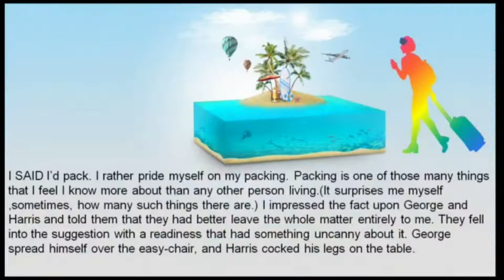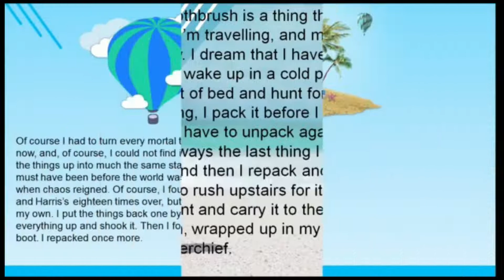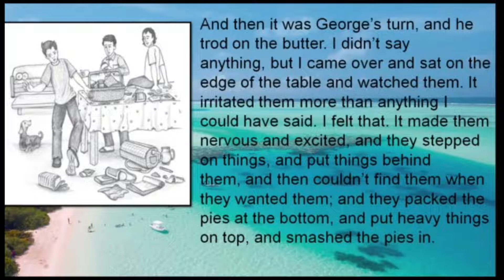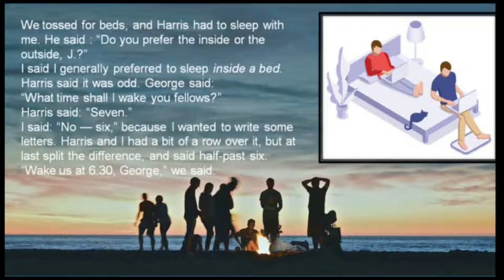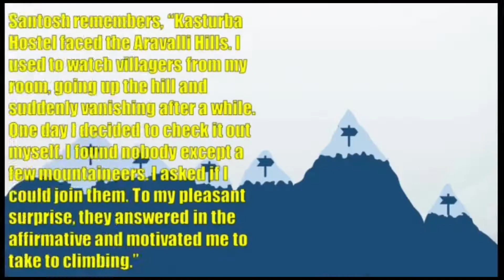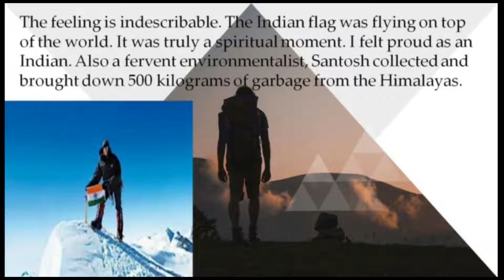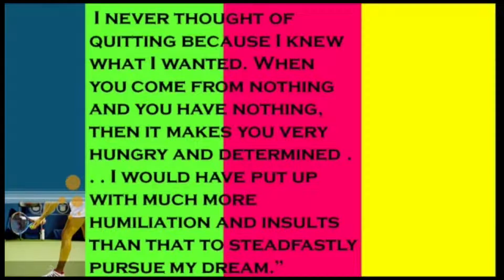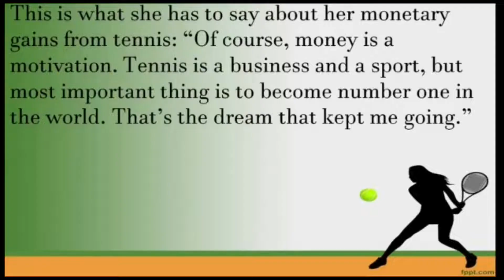9 class english beehive ncert term 2 all chapters revision animated video in hindi full explanation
9 class english beehive ncert term 2 all chapters revision animated video in hindi full explanation @learnitbynaresh